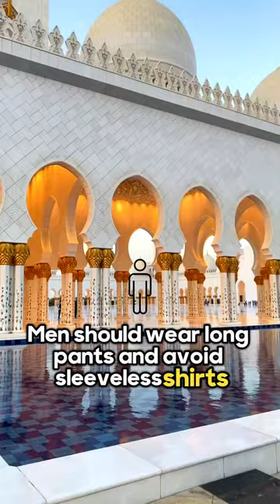Visiting the Sheikh Zayed Grand Mosque in Abu Dhabi is a memorable experience.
Visiting the Sheikh Zayed Grand Mosque in Abu Dhabi is a memorable experience. Here are some tips to enhance your visit
🇦🇪 Follow us for new things to do in Dubai !

✅ With over 40 tours around Dubai.
✅ BEST PACKAGES DEAL FOR GROUPS
✅ BEST PRICES
✅ BEST RATES